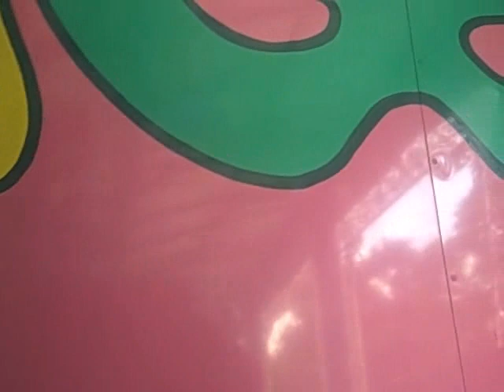Cattauragus County Fair August 2009 MRU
Created on August 20, 2009 on the Midway Rides of Utica, midway